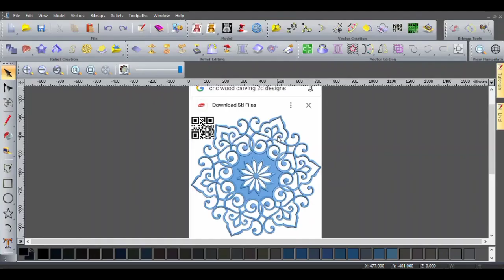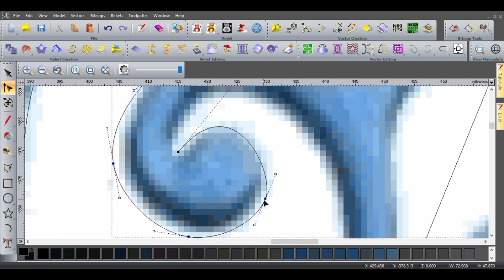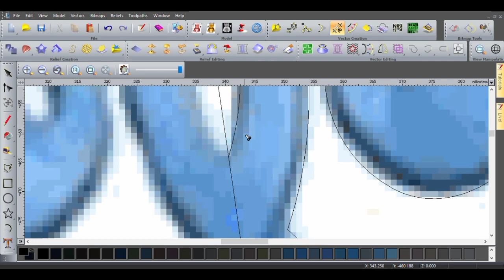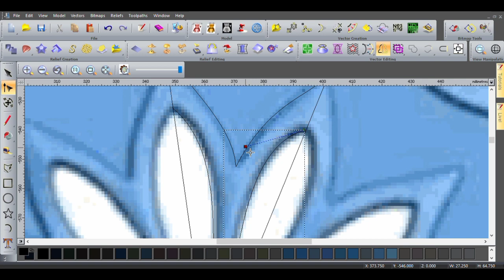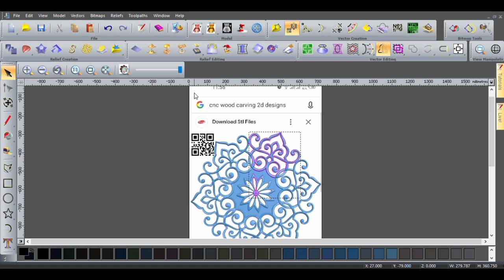Design Like a Pro |New Design for Ceiling |ARTCAM Designing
In this Video I am Gonna Show you simple way to draw Gril design by using only 1/4 part of the drawing